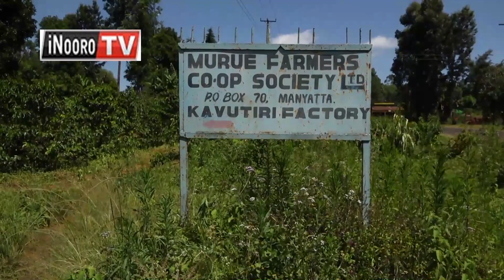Arĩmi a thothaĩtĩ ya Murue, Embu mararigwo nĩkĩĩ kĩrakenia arĩmi angĩ tondu o maragũrirwo kahũa becũ